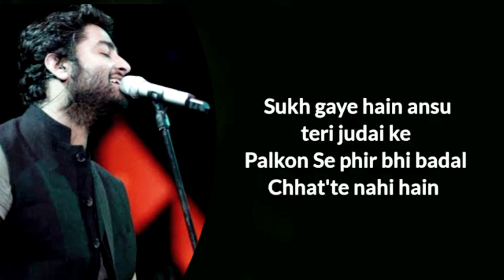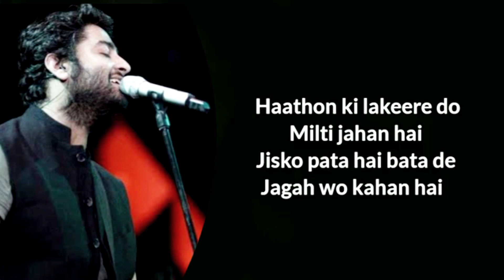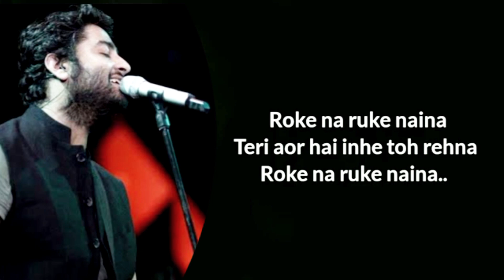Roke Na Ruke Naina Full Song (Lyrics) - Arijit Singh | shining indian music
Full Song Lyrics:

Tu jo nazron ke saamne kal hoga nahi
Tujhko dekhe bin main marna jaun kahi (x2)

Tujhko bhool jaun kaise
Maane na manaun kaise
Tu bata..

Teri aor hai inhe toh rehna

Kaat’tha hoon lakhon lamhe
Kat’te nahi hain
Saaye teri yaadon ke
Hat’te nahi hain (x2)

Sukh gaye hain ansu teri judai ke
Palkon se phir bhi badal
Chhat’te nahi hain

Khud ko main hasaun kaise
Tu bata..

Woh..

Haathon ki lakeere do milti jahan hai
Jisko pata hai bata de
Jagah wo kahan hai (x2)

Ishq mein jaane kaisi ye bebasi hai
Dhadkano se mil kar bhi dil tanha hai

Doori main mitaun kaise
Tu bata..

*Keep Loving*❤
*Keep Shareing*🤗
*Peace*✌